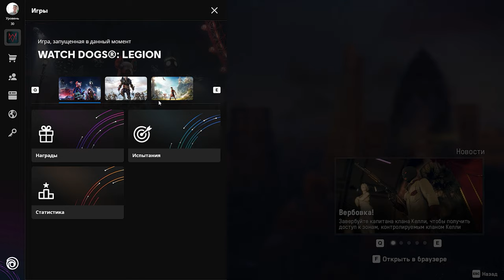Прохождение Watch Dogs Legion — Часть 20: Основы шпионажа ( Приманка)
●Основное повествование:

Всем здорова, меня зовут Дима. Добро пожаловать на канал The Dark Knight Games. Сегодня мы продолжим проходить игру Watch Dogs Legion на ПК. Прохождение будет включать в себя — Watch Dogs Legion — Часть 20: Основы шпионажа ( Приманка)

●Описание:

 Информатор из SIRS, Ричард Малик, сообщил о группе агентов -ренегатов, которые хотят получить контроль над правительством и уничтожить DedSec. Он полагает, что эти люди и есть Нулевой День.

Впереди вас ждет много чего интересного мой дорогие друзья! 😎👌

Об игре:

Действие Watch Dogs: Legion происходит в недалеком будущем. Лондон переживает тяжелые времена. Организуйте сопротивление, чтобы спасти город.
Вы сможете завербовать любого лондонца и сыграть за него. У каждого - своя история, характер и набор навыков. Взламывайте дронов, используйте ботов-пауков и дополненную реальность. Исследуйте открытый мир Лондона и выполняйте побочные задания.